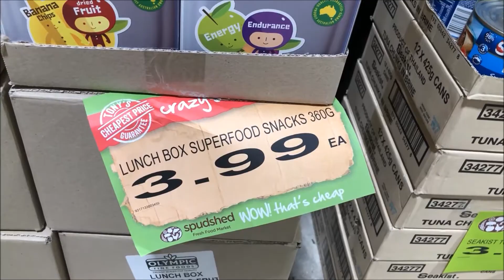Lunchbox Superfood Snacks Best Price Perth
Lowest Perth Price $3.99 @
Spudshed Bentley
Albany Highway, Bentley, W.A